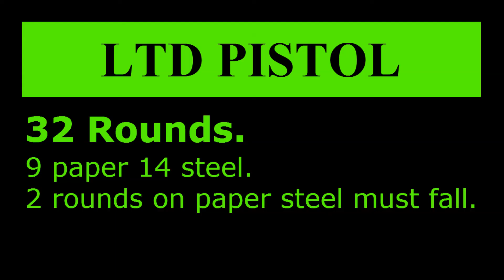2015 LTD Pistol USPSA Practical Shooting Sports Competition Leo's Leaner Double Vision Targets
Featuring Leo's Leaner and Double Vision Targets!  Great performance from Blake Korous, with Larry Aoki, Steve Koski, and Mark Brown. Special thanks to Farley Collins, North Salt Lake Fabrication for providing the targets. shootingsportsvid